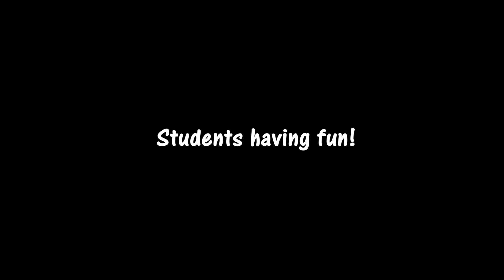Learn Lindy Hop, Tutorial #2 Kick Step | Practice with Music | SwingJosé Escuela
This is an add on to the last video, Lindy Hop Tutorial #2 A practice session of the movez learned in the class with music; watch, observe, learn and enjoy the scintillating beats along with foot tapping steps... it takes two to hop together!

CREDITS
Instructors: Carmen Niehaus & Esteban Valle
Presenter: Baisakhi Saha
Dancers: Group

SwingJosé, Escuela de Lindy Hop
San Jose, Costa Rica 11 July 2019